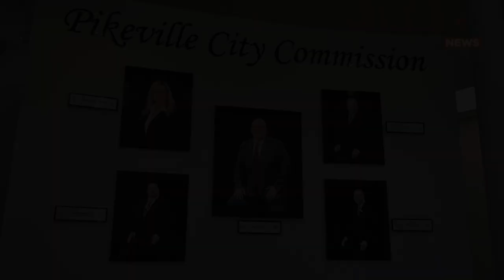A New City Manager for Pikeville has been Found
Two months after the former Pikeville City Manager resigned, a new one has been found.  Former Pike County Judge Executive Reggie Hickman has been appointed to the position.